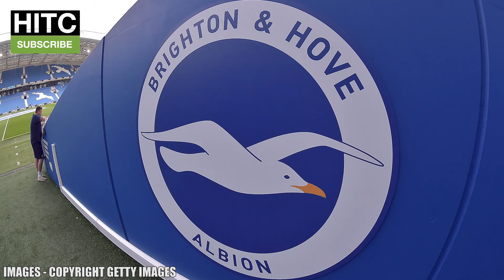When Did Your Club Last Compete In Europe? EVERY Premier League Club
The groups have been drawn for this season's Champions League and Europa League, with seven English teams taking part! But when was the last time each Premier League team played in a European competition before this season?